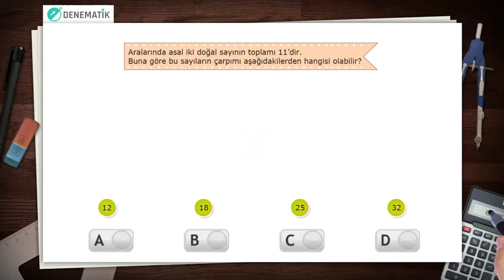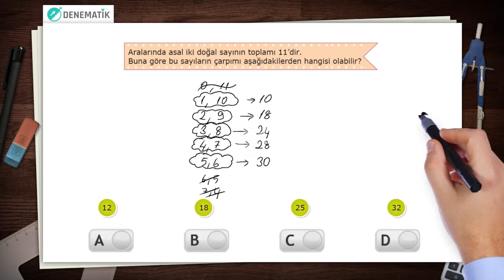SORU 3 ARALARINDA ASAL SAYILAR